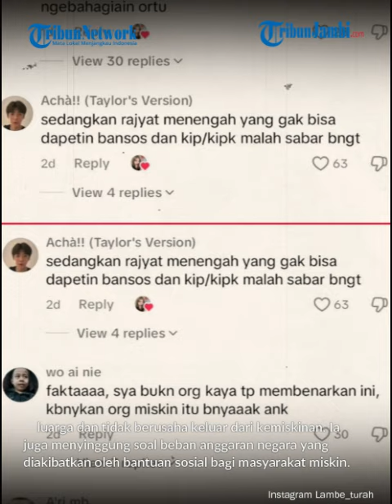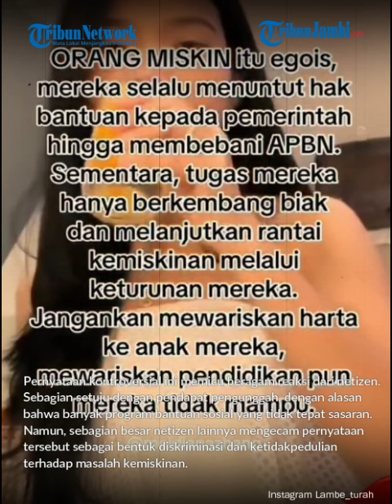Viral Komentar Nyelekit Soal Orang Miskin Bikin Geger Netizen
Sebuah video yang diunggah oleh akun
ini telah memicu perdebatan sengit di
kalangan netizen.